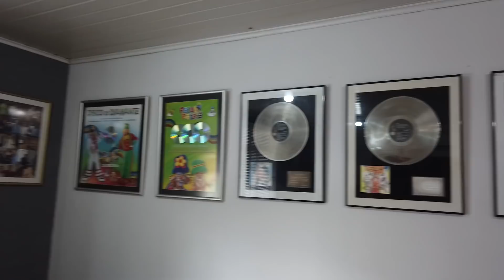MAKING OF | RBD COVER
MAKING OFF | RBD COVER

Genteeeee, eu to suuuper feliz de apresentar meu "primeiro" cover de RBD aqui no canal, em parceria com a Plinta Kids, estúdio que gravou nomes como Eliana, Gugu, Patati Patatá entre milhares de outros artistas e marcas famosas.
Esse é só o making off da música e eu espero que já desperte uma vontade de ver o vídeo da música, que sai na SEXTA-FEIRA, às 19h aqui no canal.

●TIKITOK → RodrigoMaiellaro
●SMULE → Rodrigo Maiellaro